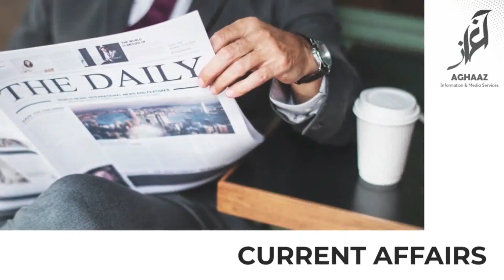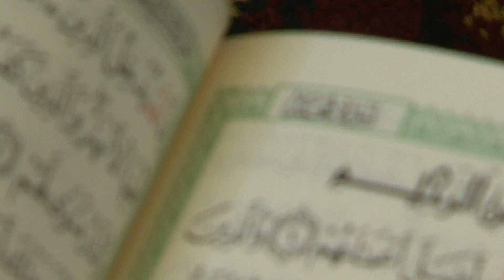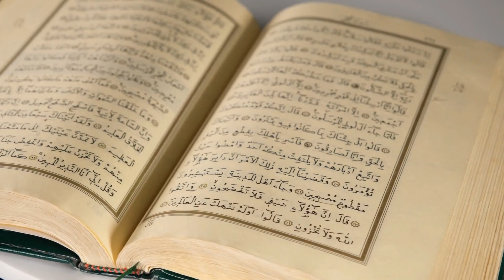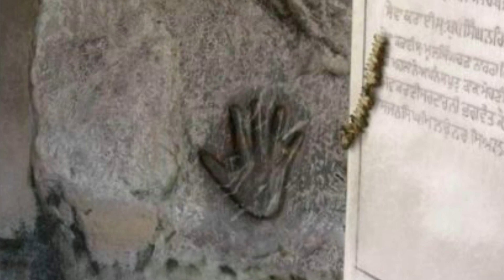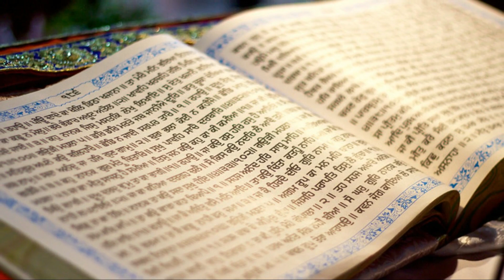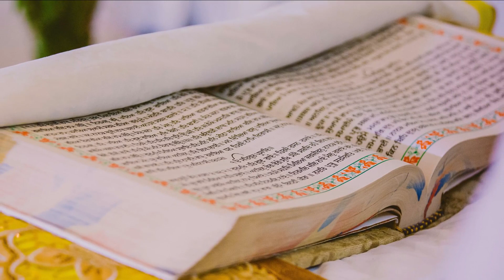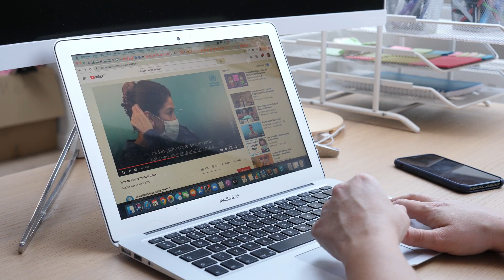Baba Guru Nanak, Gurmukhi - Founder of Sikhism; Unique Spiritual Teacher, Reformer and Leader.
Gurū Nānak (April 15, 1469 - September 22, 539) was the founder of Sikhism and is the first of the ten Sikh Gurus. His birth is celebrated worldwide as Guru Nanak Gurpurab on Katak Pooranmashi. Nanak is said to have travelled far and wide across Asia teaching people the message of ik onkar, who dwells in every one of his creations and constitutes the eternal Truth. With this concept, he would set up a unique spiritual, social, and political platform based on equality, fraternal love, goodness, and virtue.
Nanak's words are registered in the form of 974 poetic hymns, or shabda, in the holy text of Sikhism, the Guru Granth Sahib, with some of the major prayers being the Japji Sahib the Asa di Var; and the Sidh Gosht. It is part of Sikh religious belief that the spirit of Nanak's sanctity, divinity, and religious authority had descended upon each of the nine subsequent Gurus when the Guruship was devolved on to them.